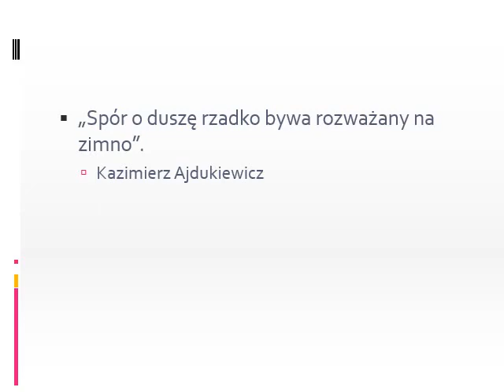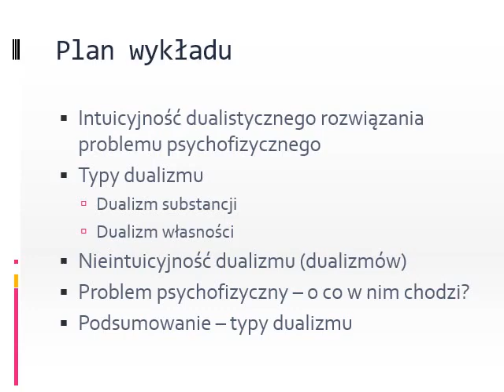Filozofia umysłu I, wykład 1: Dualizm psychofizyczny. Wprowadzenie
Filozofia umysłu I, wykład 1: Dualizm psychofizyczny.
Wprowadzenie. Plan wykładu